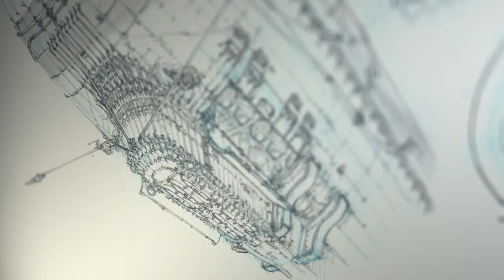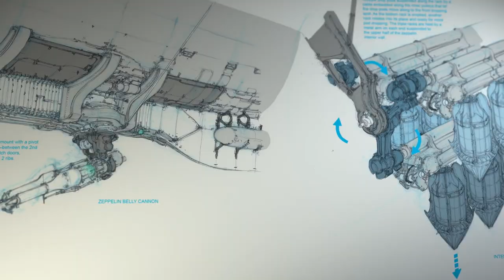Call of Duty Developer Profile: Principal Texture/Concept Artist, Chi-Wai Lao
Introducing Chi-Wai Lao, the Principal Texture/Concept Artist behind some of the iconic set pieces, weapons, and vehicles in our games.

ABOUT US:

Located in the San Francisco Bay Area and Melbourne, Australia – we’re the videogame development team behind Call of Duty®: Modern Warfare 3, Call of Duty®: Advanced Warfare, and Call of Duty®: WWII. Since our founding in 2009, our greatest passion has been making AAA games. As we head into decade II of development, we’re focused on constantly evolving, innovating, and taking risks. Together we strive to develop the highest-quality game executions of any studio in the industry.